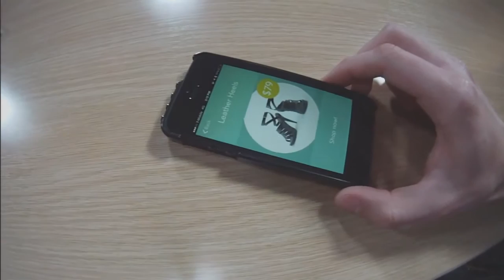Y Combinator company, Estimote, shows why Low Energy Bluetooth is so important